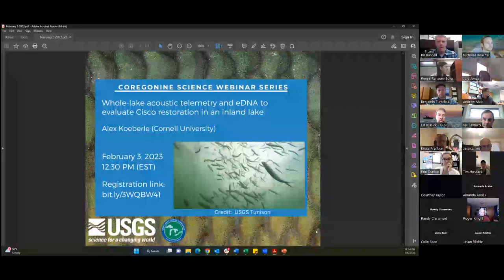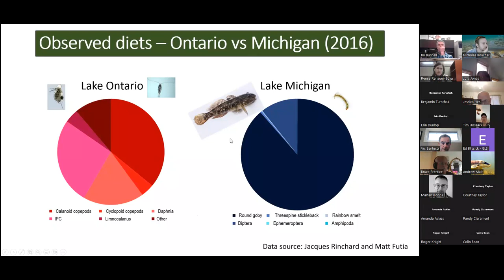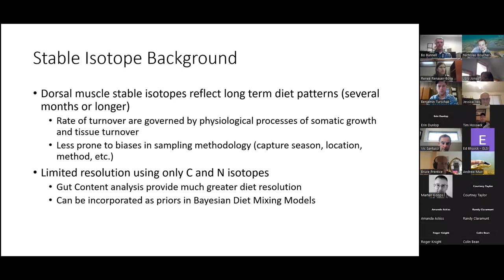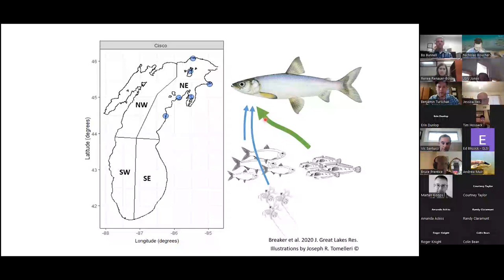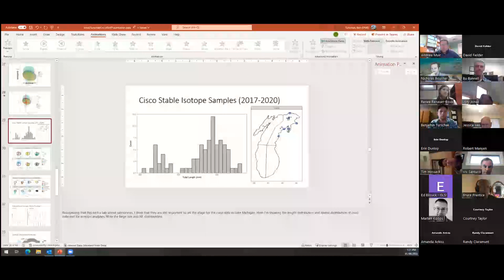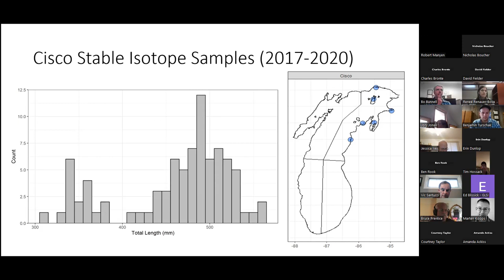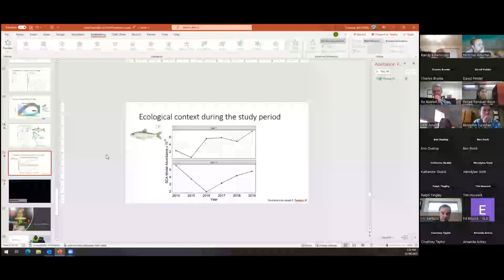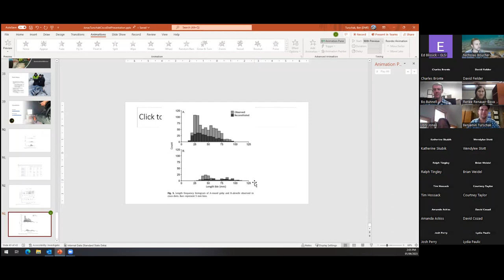From planktivore to piscivore: rethinking the trophic role of Cisco in the Lake Michigan Food Web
Jory Jonas and Ben Turschak from the Michigan Department of Natural Resources present their ongoing research about the shift being seen in ciscoes' diets. They compare the differences diet may have on body size and isotope composition.